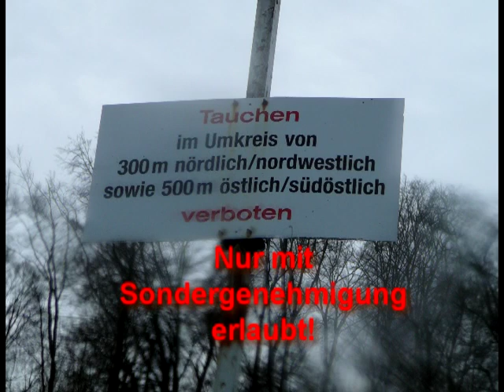Teufelstisch Bodensee (Devil's Point Lake Constance)